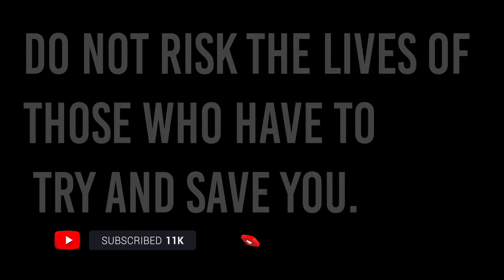TOURIST DO NOT DO THIS IN HAWAII - BIG WAVES - PSA 2022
Massive waves have hit our shores here in Hawaii January 22, 2022. This is the biggest swell to arrive in the islands in 2022. The waves are 35-50' on the North Shore and West Side is 22 -40'. They are HUGE and POWERFUL!

TIP:
Be careful and mindful when close to the ocean. The waves can and often do rip people off the reefs. There are many deaths that can occur from these big waves slamming the shore and coastlines. Every year visitors are rescued and some even lose their lives. Our first responders risk their lives to save you. Sometimes with massive waves like these. A rescue isn't possible. Be careful and watch from a safe distance! We want you all to visit Hawaii and return to your loved ones where ever you live.

Mahalo & Aloha!